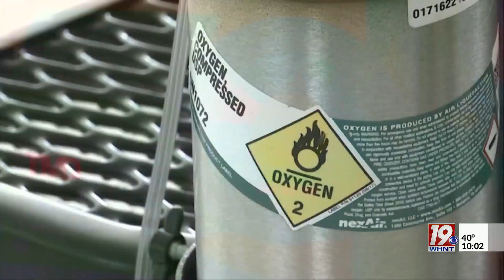AirGas Refuses to Supply Nitrogen for Executions (10 p.m., January 25, 2023)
One of the largest gas suppliers in the State of Alabama will not supply nitrogen to prisons to help in capital punishment. (10 p.m., January 25, 2023)